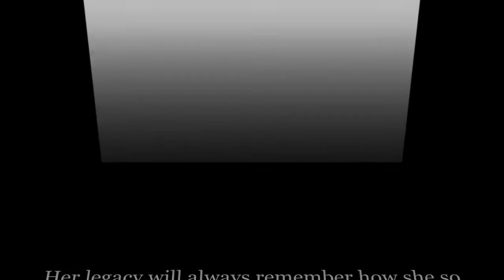Diane Baker Memorial - Video Four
This video captures pictures of the legacy Diane leaves behind. The song also tells it perfectly how she loved her family, especially those legacy grandchildren & great-grandchildren.